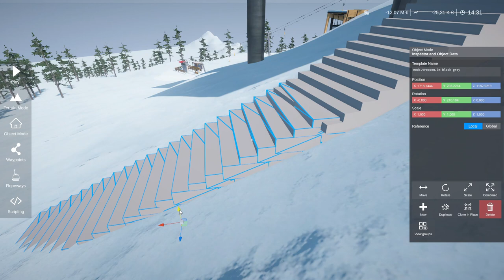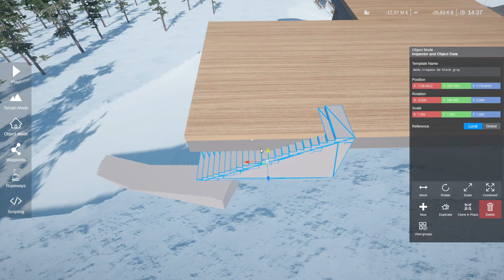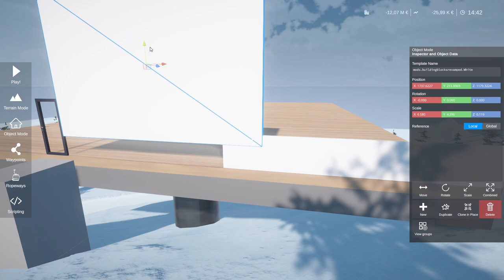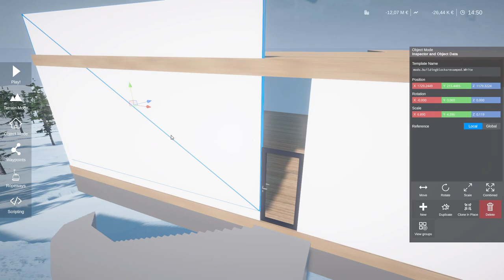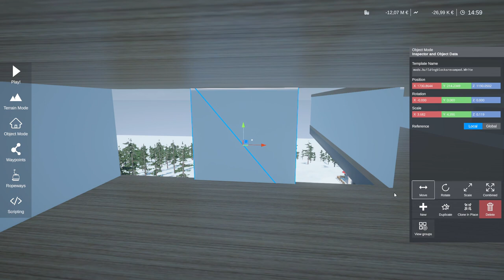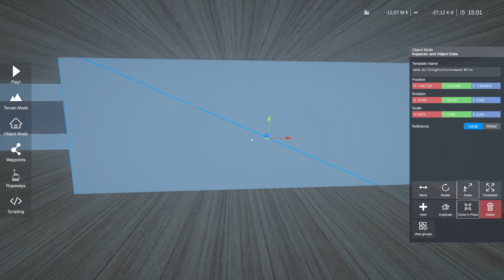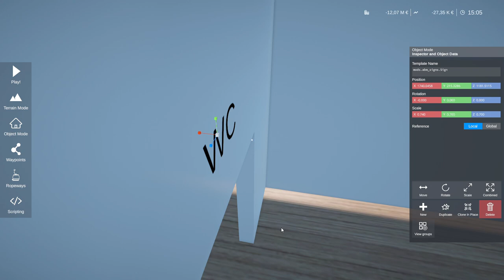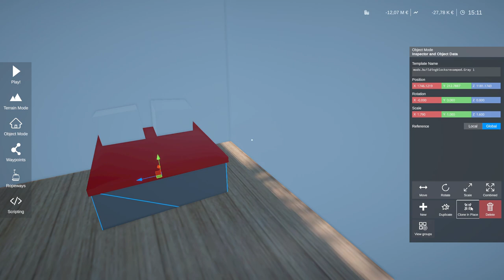Mountain Cabin Complete - Flaire Ski Resort - Winter Resort Simulator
This is the penultimate video of the almost complete Flaire Ski Resort series.